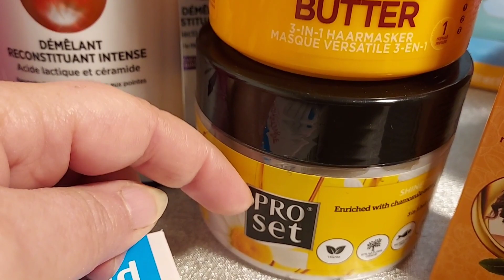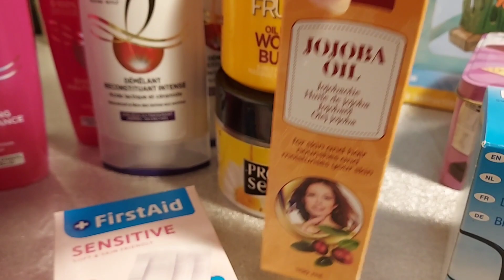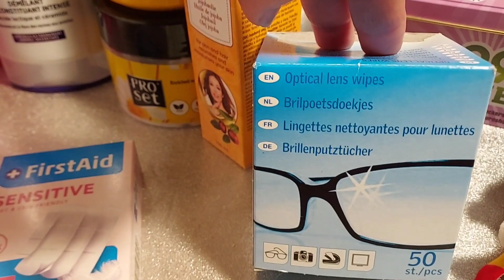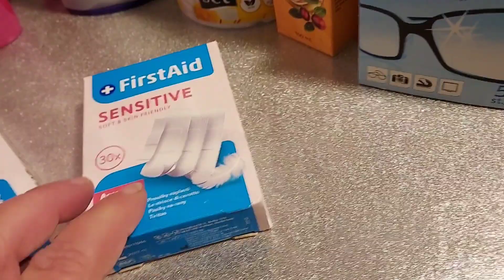💜🛍 action haul 🛒🛍 mes achats du 4 avril 2023 pleins de shampooing jouet soins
Coucou
Ci dessous mes liens de parainage
Blissim et Glossybox et Dégustabox

🎁Chez Dégustabox vous aurez 6 €
de réduction sur votre 1ere box et moi 50 points qui me procure aussi une réduction sur une box ( à partir de 100 points )
Merci d'utiliser le liens ci-dessous

Je leur ai acheter le Calendrierdelavent2022 et une box par-ci par-là et idem pour

Mille Bisous
Val Heri 💖